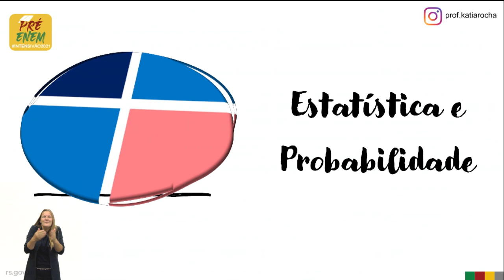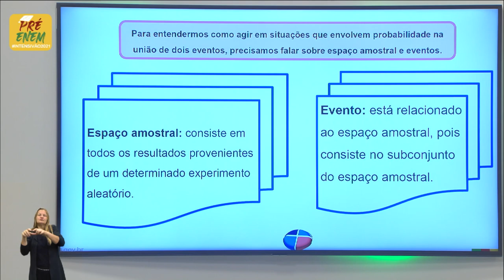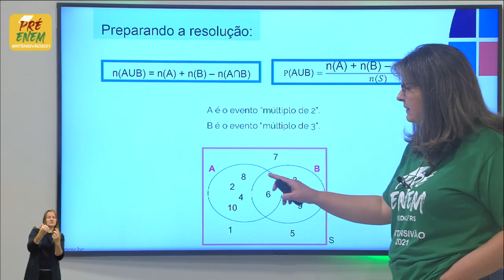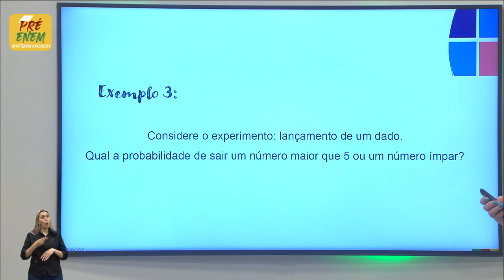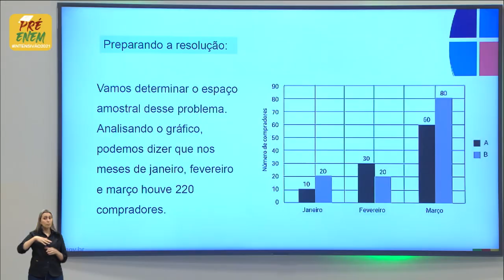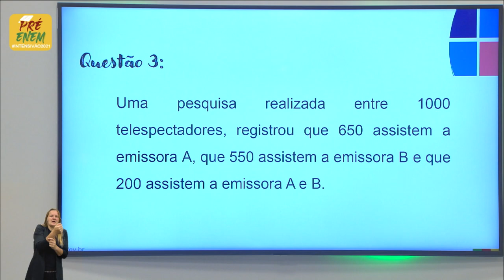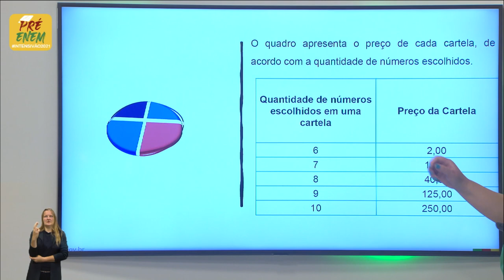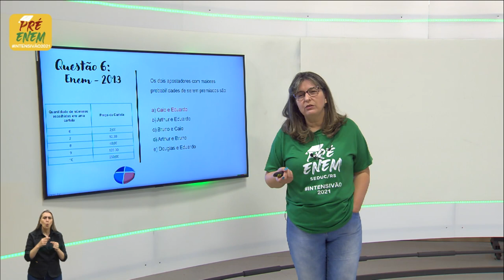Pré Enem intensivão2021 - Matemática - Estatística e Probabilidade 02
Nesta aula são abordados os seguintes conteúdos: Resolução de Questões Estatística e Probabilidade.